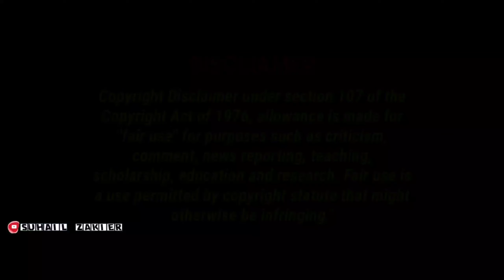ഇവറ്റകളുടെ കരച്ചിൽ സഹിക്കാൻ വയ്യേ ! Troll Video | Tik Tok Banned Troll